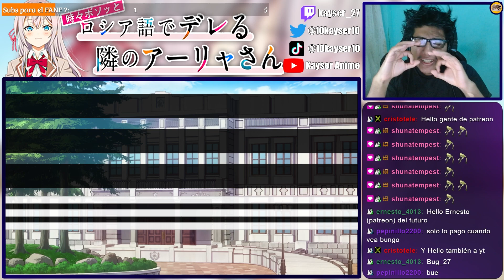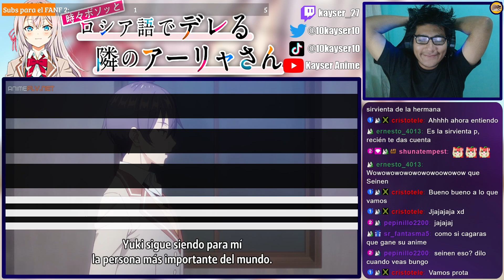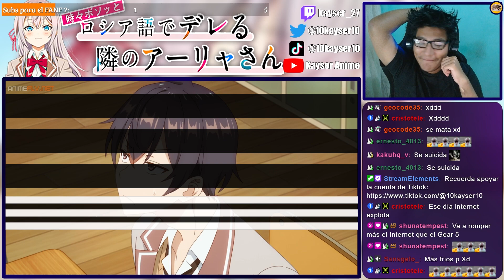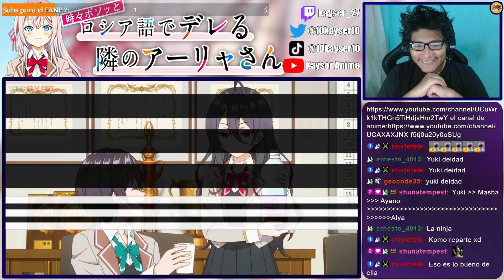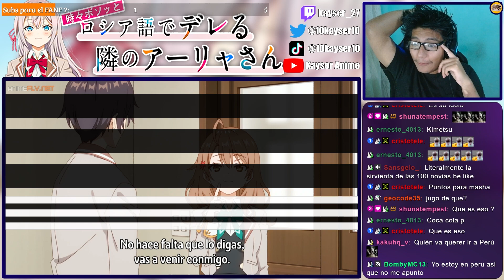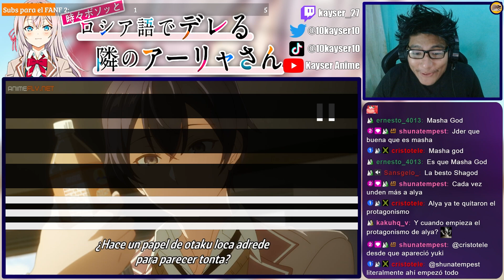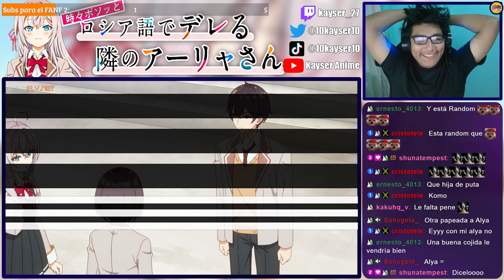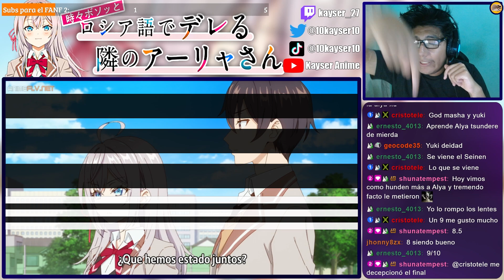ALYA TIENE PROBLEMAS 😮 | Roshidere Cap 7 REACCIÓN